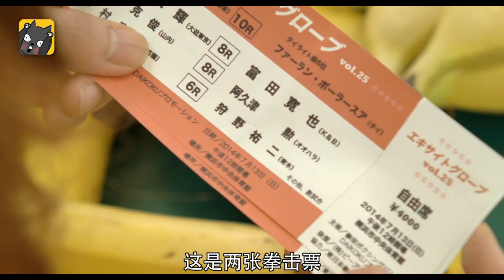姐姐，32岁，百元超市收银员，业余拳击手。《百元之恋》| 看电影了没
今天我要给你们讲不那么俗套的废柴觉醒故事。

一个“家里蹲”女青年的闪光时刻。
片名：百元之恋 百円の恋 (2014)